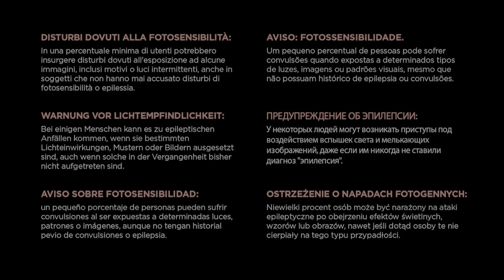Simon AKA The Gamer VS DJ Subatomic Super Nova Hard Mode Rematch (No Straight Roads PS5 Episode 5)